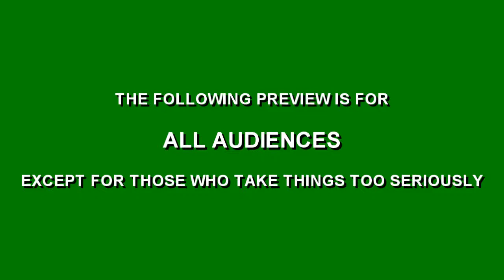Madness Tape - 2010 Trailer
Original upload date: 7 Aug 2010 | Old view count: 2740

Initial trailer of our first feature. It was made when shooting was not finished yet, and although the premiere was scheduled to be in September, we moved it to April Fools next year.